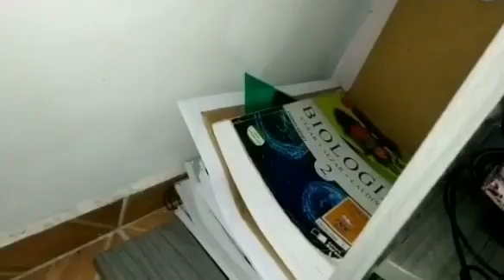FAXINA PARTE (2) FAXINA NO QUARTO, COZINHA E BANHEIRO| LIMPEZA E ORGANIZAÇÃO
💙Diy
💙 Receita
💙 Make
💙 Arrume-se comigo
💙Dicas para cabelos
💙Compras aleatória
Você está convidado a assistir as playlists dos vídeos lá tem todos os tópicos separados, e os vídeos antigos também são bem interessantes...
Dias que posto vídeos: segunda,quarta,sexta e sábado.
Muitos beijinhos e até o próximo vídeo 😘😘😘